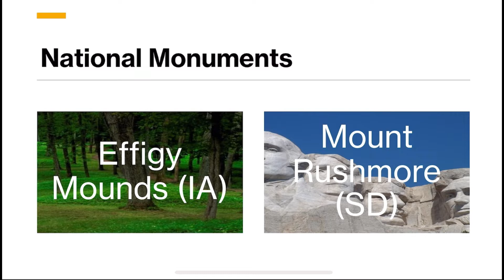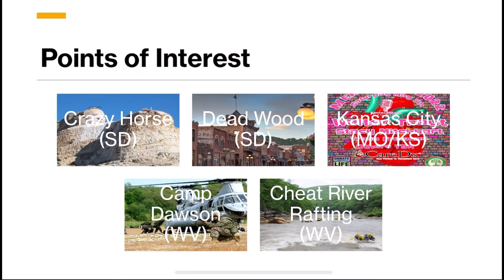Czyz Adventures - Road Trip #3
We are going to spend a month traveling over 4,000 miles to see more of this beautiful country we live in. Our stops will incorporate short hikes at the national parks and state parks we will be visiting. We will let you know what we thought of these places and give you a glimpse at what you will see and what you might encounter if you decide to make the trek. We will also take advantage of our travels and see family in the Kansas City area. Below is an overview of the stops we are planning.

5 National Parks
Indiana Dunes (IN)
Theodore Roosevelt (ND)
Wind Cave (SD)
Badlands (SD)
Mammoth Cave (WV)

2 National Monuments
Effigy Mounds (IA)
Mount Rushmore (SD)

5 State Parks
Indiana Dune (IN)
Starved Rock (IL)
Custer (SD)
Smith Falls (NE)
Natural Bridge & Red River Gorge (KY)

5 points of interest
Crazy Horse (SD)
Dead Wood (SD)
Kansas City (MO/KS)
Camp Dawson (WV)
Cheat River whitewater rafting (WV)

Join us as we continue our adventures.